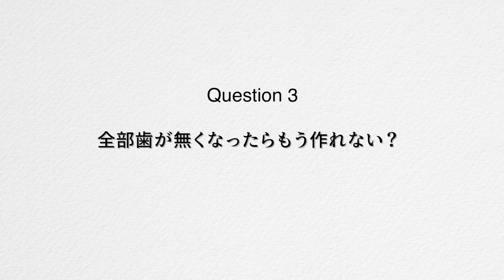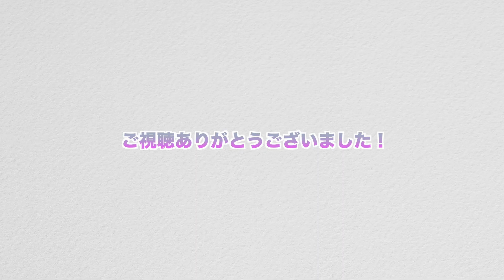歯がなくてもその人に合った歯は作れるのか？技工士からみた良い歯とは？幸之輔に聞いてみた！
カメラマンです。デンタルセラミストを撮影中にふと思った疑問！セラミックを焼いている時間は長いので、その間に質問してみました。セラミックの歯を検討している方は是非！みてください。